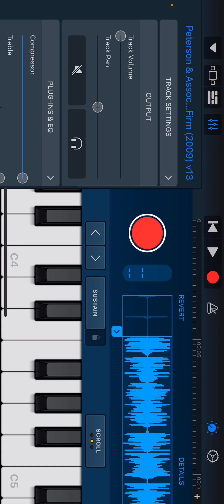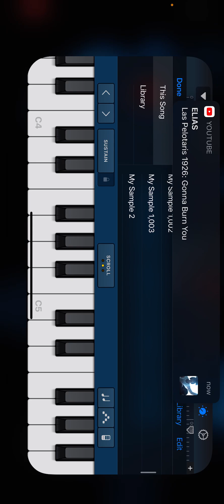April 6, 2023